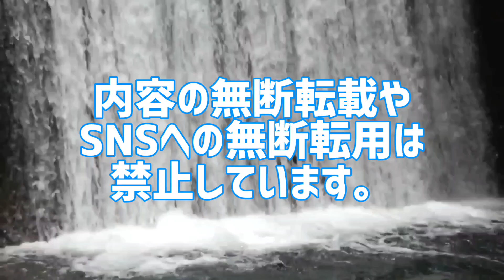AKB48歴代在籍日数ランキング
AKB48歴代在籍期間が多いのは誰だ!
あなたは本当のAKB48を知っていますか？

1位 柏木由紀
2位 峯岸みなみ
3位 宮崎美穂
4位 大家志津香
5位 大森美優
6位 佐々木優佳里
7位 横山由依
8位 高橋朱里
9位 入山杏奈
10位 武藤十夢
11位 加藤玲奈
12位 岩立沙穂
12位 北澤早紀
12位 篠崎彩奈
12位 村山彩希
12位 茂木忍
17位 小嶋陽菜
18位 岡田奈々
19位 渡辺麻友
20位 北原里英
21位 近野莉菜
22位 高橋みなみ
23位 多田愛佳
24位 向井地美音
24位 湯本亜美
24位 込山榛香
24位 福岡聖菜
28位 市川愛美
28位 佐藤妃星
30位 梅田彩佳
30位 宮澤佐江
30位 小林香菜
※初お披露目日を算定基点。

10代俳優･女優別主演映画総興行収入ランキング
全順位の完全版はこちら↓

20代俳優･女優別主演映画総興行収入ランキング

30代俳優･女優別主演映画総興行収入ランキング